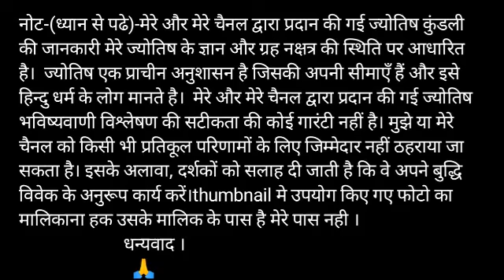Aaj ki Tula rashi / Tula rashi aaj ka rashifal |5 November tula rashi 2019 | Kark tula special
Video published- 4 November 2019

तुला राशि नाम अक्षर -  र, री, रू, रे, रो, ता, ति, तू, ते

tula dainik rashifal 5 November 2019
1st-tula rashi love rashifal
2nd-tula rashi dainik  rupya paisa rashifal
3rd- tula rashi dainik  swasthay rashifal
4th- tula  dainik  vyapaar vyavsay career rashifal
5th- tula  Dainik gyan shikha rashifal
तुला   राशि दैनिक राशिफल 5 नवंबर 2019 -
1- तुला   राशि के दैनिक उपाय
2- तुला   राशि धन और वित्त संबंधित सारी बाते
3- तुला  राशि प्रेम संबंध प्रेम प्रसंग राशिफल
4- तुला   राशि दैनिक स्वास्थ्य से संबंधित राशिफल
5- तुला   राशि व्यापार व्यवसाय करियर जीवन राशिफल
6- तुला   राशि दैनिक राशिफल
7- तुला   राशि जन्मकुंडली विशेषज्ञ

धन्यवाद ।